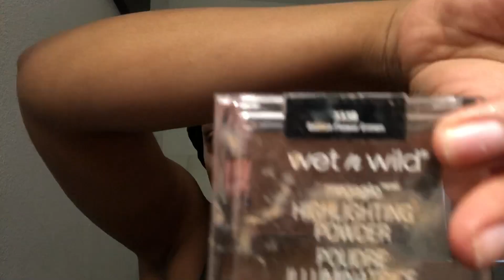SOFT GLAM MAKEUP TUTORIAL/ MINI VLOG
Snap: bosslady.a

I own no rights to any of the music in this video!!!